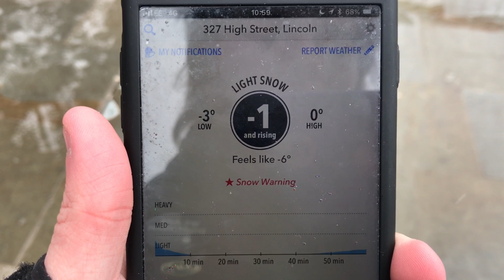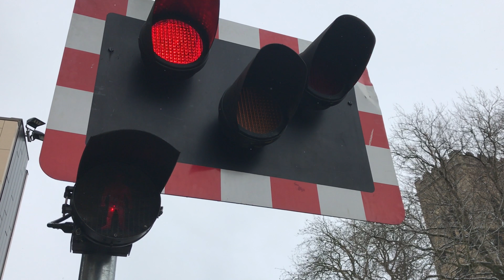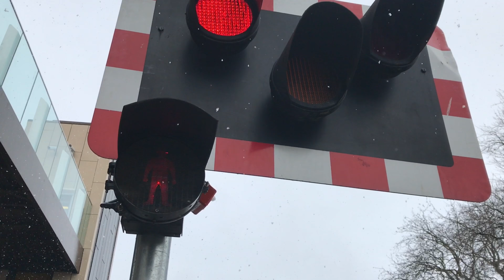*SNOW* *NEW ALARM* Lincoln High Street Crossing (27/02/2018)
The location of this video was: B1262 - High Street
Location Postal Address: LN5 7DN.
The timetable used for this location was: Lincoln Central
Location Engineer's Line References (ELR) & Mileage:
SPD3 82 Miles 49 Chains.